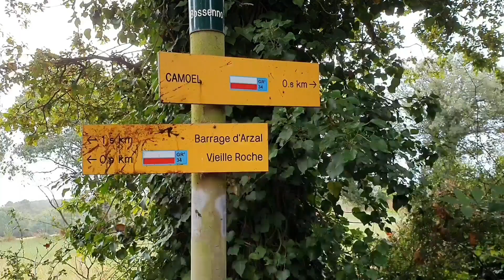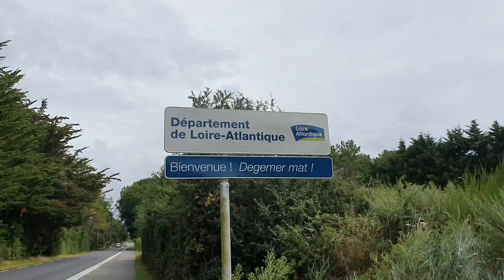7 - Vlog jour 7 compostelle - Arzal Penestin Assérac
De ma marche vers Compostelle est né un livre "Compostelle - Un Chemin intérieur".